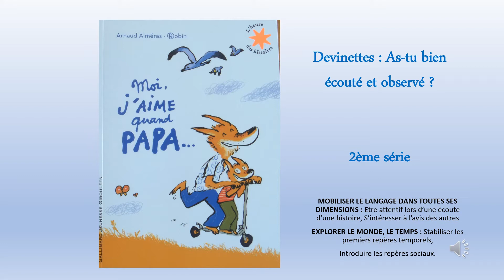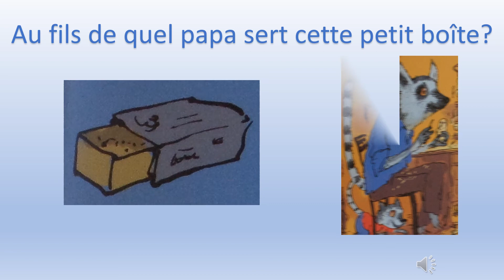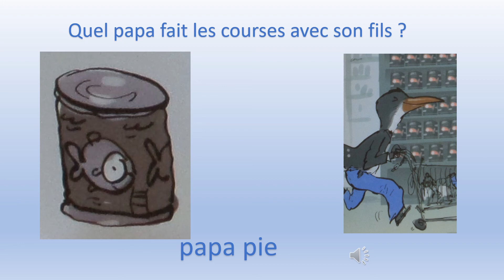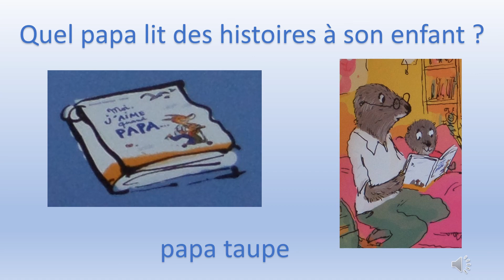Moi j'aime quand PAPA de Arnaud Alméras et Robin. devinettes 2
Devinettes 2 autour l'album Moi j'aime quand PAPA de Arnaud Alméras et Robin. Gallimard jeunesse collection Giboulées